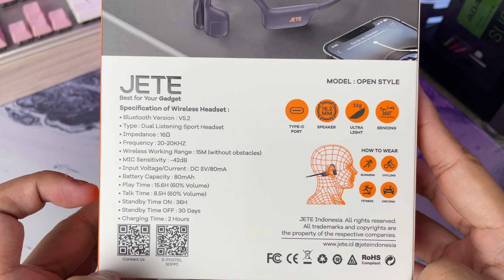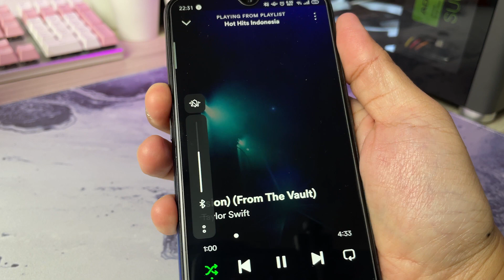Review Earphone Open Ear Untuk Olahraga - JETE Open Style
halo guys.. balik lagi di gameboy channel..sekarang kita kedatangan lagi sebuah earphone open ear nih..namanya JETE OPEN STYLE.. jadi jete open style ini bisa apa aja? yu langsung aja cek video " Review Earphone Open Ear - JETE OPEN STYLE "